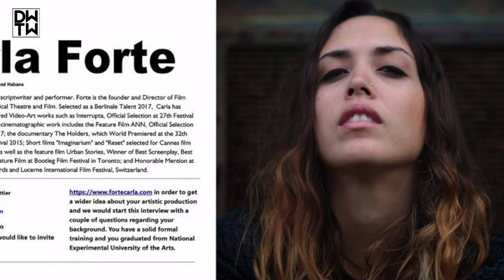DWNTWNR36: CARLA FORTE, CARLOS ANTONIO LEON & JOSE MANUEL DOMINGUEZ del film ANN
En el 2018, entrevistamos a la realizadora Venezolana Carla Forte a razón del estreno de su último trabajo cinematográfico "ANN". Este año, entre otros largos que están en etapa de post-producción, Carla ha decidido llevar ANN a las tablas, con el equipo actoral original: Carlos Antonio León, Jose Manuel Dominguez y el perro Hero.
En esta entrevista casual (en la que hace una fugaz aparición Alexey Taran, Coreógrafo y Co-Productor de Ann), conversamos sobre el film original, su traducción al teatro y lo que es ser mujer directora en un mundo de directores masculinos (y menosculinos también).